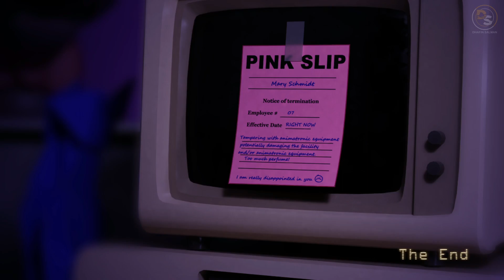Five Nights at Candy's Remastered - Night 7 (7/20 Mode) 100% Indonesia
Five Nights at Candy's Remastered (v1.3) - Night 7 (7/20 Mode) 100% Indonesia [Full HD 1080p 60FPS]

Selamat datang di video Walkthrough 100% Five Nights at Candy's Remastered. Saya akan berusaha bermain Night 1-6, dan 7/20 pada game ini hingga mendapatkan semua 3 Stars. Periksa deskripsi video untuk melihat menit chapter beberapa poin penting tersebut.